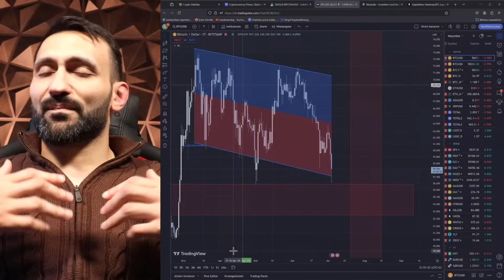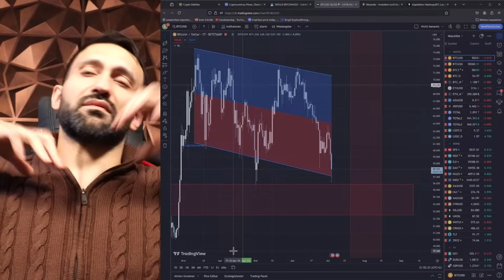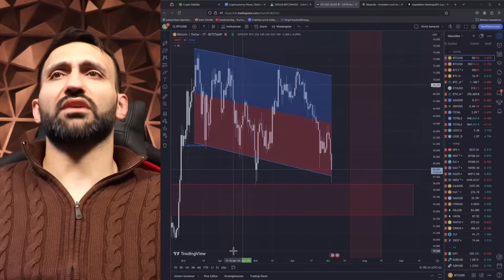Sie wollen Krypto CRASHEN!!?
Hier Trade ich Bitcoin: (Nur für erfahrene Trader!)
✅10$ GRATIS (Trading Bonus): NUR FÜR KURZE ZEIT!

🔑Das beste Steuertool: (10% Sparen über unseren Link!)